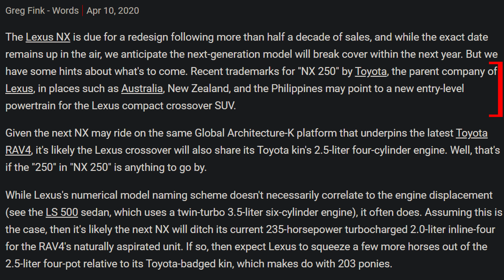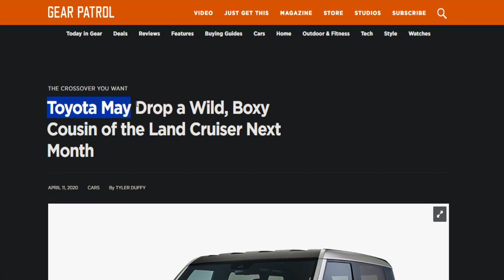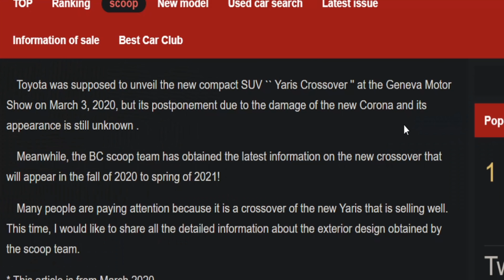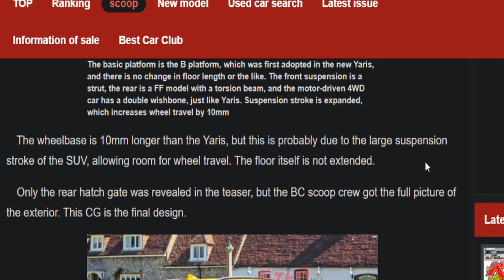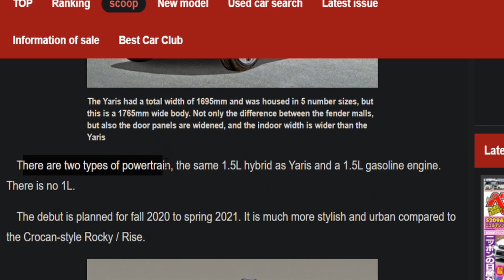Lexus NX "250" is coming...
The NX will have some new powerplants across the globe with the next-gen NX. Let's dig into this.